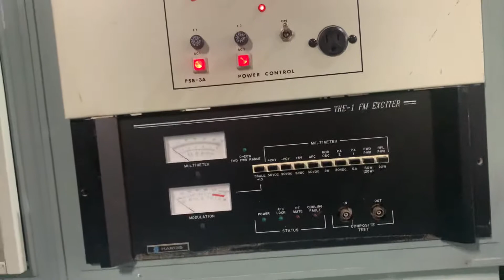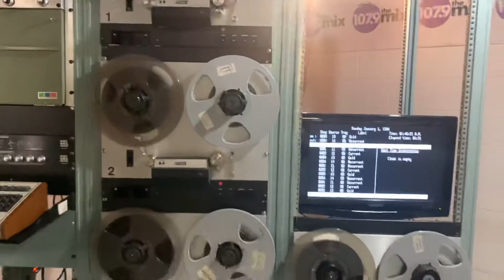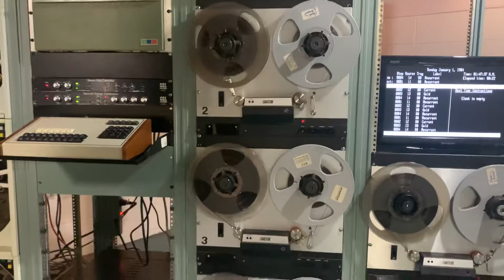Radio Automation Update July 17. 2021